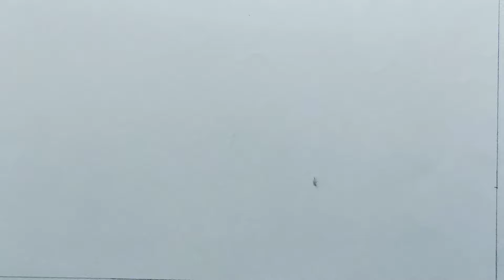Pencil sketch scenery drawing tutorial || Easy village scenery drawing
Use things
1. Apsara 4b pencil
2. Art line Love Art sketch pencil

drawing
village scenery drawing with pencil step by step
pencil drawing scenery
village scenery drawing pencil
village scenery pencil drawing
how to draw a scenery of village with pencil
very easy scenery drawing tutorial with pencil
pencil sketch
village drawing,village scenery drawing with pencil easy
landscape drawing